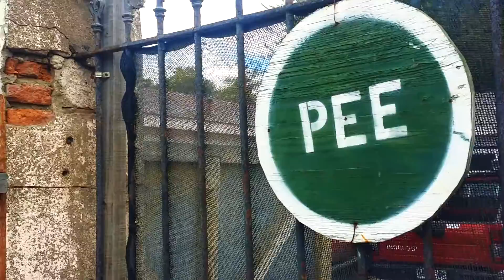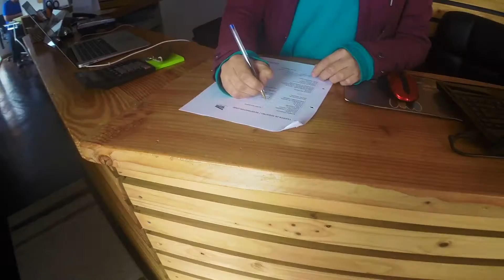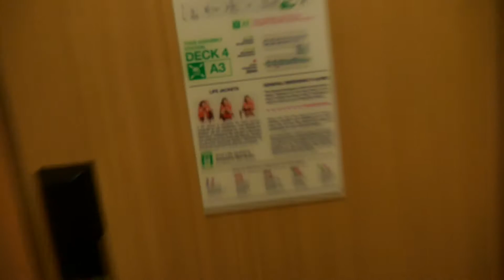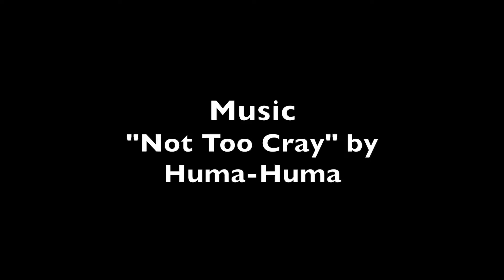Did he just say, “Put it in your anus.”?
"AL Around The World 2017" a travel Vlog Episode 7
The entire one-man production team travels to Chile to trace Magellan's voyage...sort of...not exactly. Part One.
Please share if you like to share.